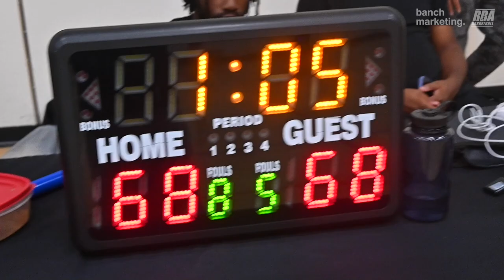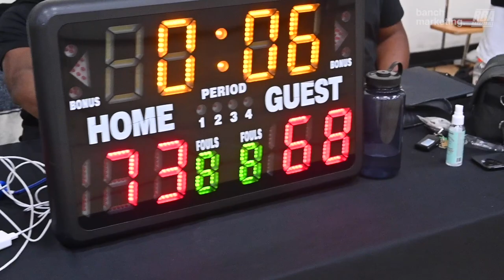2023 Vancouver Summer Competitive - Minerals vs N0 Clue - Roundball BC Mens Basketball League